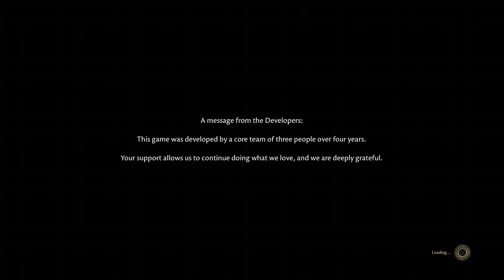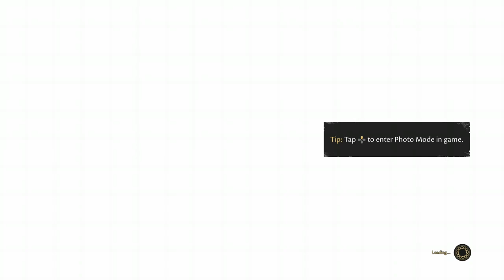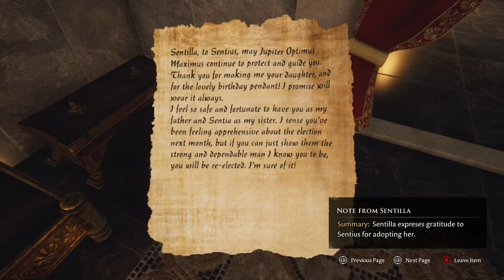The Forgotten City